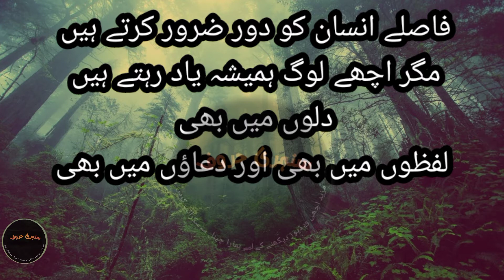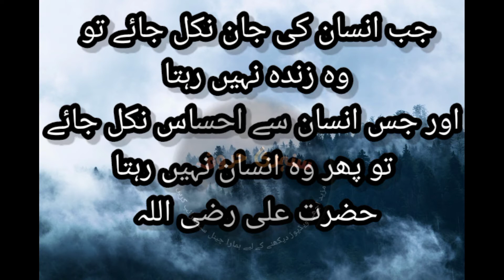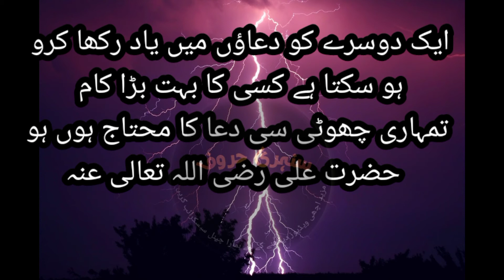Insaan k aansu os waqt muqadass hoty hen jab||Hazrat ali(R.A)quotes||urdu quotes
Assalamualaikum dosto is video mai hazrat ali (R.a) k aqwaal bataey gaey hen jooo hamary liye boht heee muqadass hen golden words Islamic motivational quotes in urdu umeed hai aaap sb kheriyat sy hun gy Allah aap sab ko apni hifazat mai rakhy ameen

Song: Unknown
Artist: Unknown

Please Note:
All Of The (Halal) Music & Nasheeds
hazratali(R.A)kayaqwal
quotesofhazratali(R.A)
hazratali(R.A)kafarman